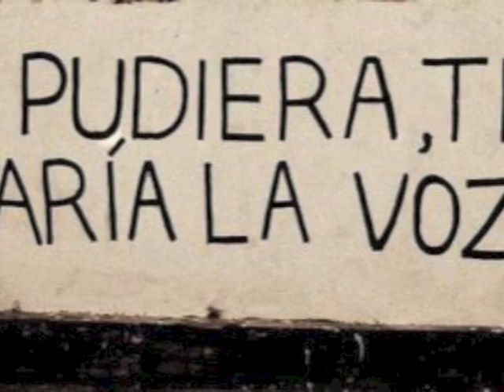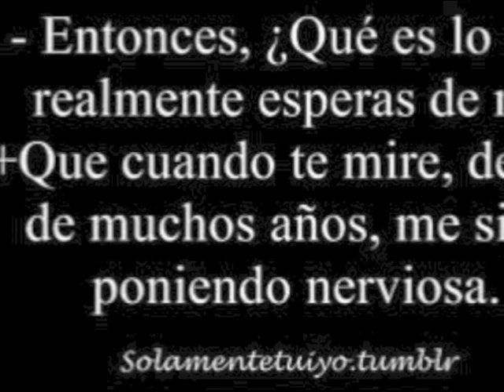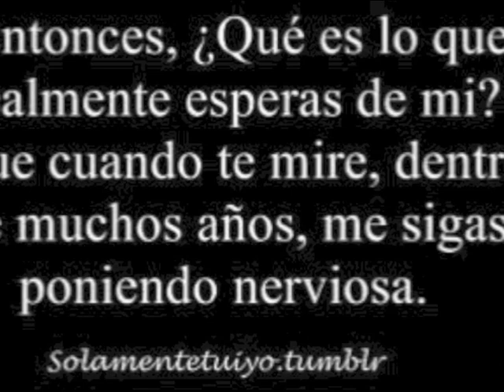Post #277 Glowing (The Script) cover by Danny Caudle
Glowing is a sweet song by The Script.  I had the opportunity to cover this song via request by Valeria Moreno.  From what I remember, The Script was found by Paul McCartney.

This is for my project to post 1000 musical videos.  This is post 277/1000

The Script are an Irish alternative rock band from Dublin formed in 2001.[3] Based in London after signing to Sony Label Group imprint Phonogenic, the band released their eponymous debut album in August 2008, featuring the hit songs "The Man Who Can't Be Moved" and "Breakeven". The album debuted at number one in Ireland and the UK.[4] Their second album, Science & Faith, was released in September 2010, and contains the hit songs "For the First Time" and "Nothing". The album debuted at number one in Ireland and the UK, and number three on the US Billboard 200.[4][5] Their third album #3 was released in the UK on 10 September 2012, charting at number 2 in its first week.
Their music has been featured in popular television programs such as 90210, Ghost Whisperer, The Hills, Waterloo Road, EastEnders, Made in Chelsea and The Vampire Diaries. Frontman Danny O'Donoghue is also a coach on The Voice UK.
In 2009 Industry Victoria's Secret chose "The Man Who Can't Be Moved" as the theme for its annual parade The Victoria's Secret Fashion Show 2009 for the opening segment and the Enchanted Forest segment with Heidi Klum.